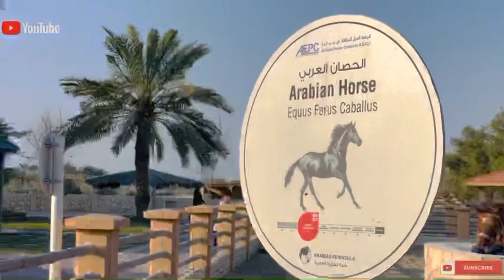A wildlife trip @bahrain ബഹറിനിലെ ഒരു മൃഗശാല 🥰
Al Areen Wildlife Park

Al Areen Wildlife Park (Arabic: محمية العرين; transliterated: Maḥmīyat al-ʿArīn) is a nature reserve and zoo, located in Sakhir, Bahrain. It is one of five other protected areas in the country and it is the only designated protected area on land, in the country.[1]

Al Areen Wildlife Park Artificial Pond.jpg
Artificial pond present in the park
Date opened
1976
Location
Sakhir, Bahrain
Coordinates
26°00′56″N 50°29′44″E
Land area
7 km sq
No. of species
50 (2017)
Annual visitors
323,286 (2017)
History and profile Edit

The park covers a total area of 7 km sq and was first established in 1976.[2] Species native to Bahrain, both plants and animals, as well as species originating from Africa, south Asia are present in the zoological park. In 2013, the park attracted 199,235 visitors to the park.[3][4]

As of 1999, the park was attached to the ministry of cabinet affairs and information.[5]

Directions in the park
Attractions Edit

The park features 100,000 planted flora and trees, & more than 45 species of animals, 82 species of birds and 25 species of flora.[6] Species that roam the nature reserve section of the park include the Arabian oryx, which is extinct in the wild, South African cheetah, lion, Savannah monitor, African rock python, Persian gazelle, springbok, African wild dog, Spotted hyena, saluki dogs,[7] impala, fallow deer, Chapman's zebra, Honey badger and desert hares.[8] Arabian and North African species such as the scimitar-horned oryx, addax (which is rare in the wild), dama gazelle, giraffes, Nubian ibex, wild goat, barbary sheep and Asiatic onager are also present.[9] The park also employs a captive breeding policy of endangered species.[10]

The Al Areen area covers a total area of 800 hectares, divided into two 400-hectares sections; one section dedicated to the public while the other section is a protected reserve, equipped with two surface reservoirs for flora and fauna.[11] The park has undergone multiple renovations in the previous decade, adding an aviary and an Arabian wild animals complex. A falcon stadium and petting zoo was opened in 2014 under the sponsorship of Viva Bahrain.[12]

Access Edit

The reserve is restricted, except for specialists, researchers, veterinarians and the animals’ keepers.[13] Entrance to the reserve area of the park is prohibited unless prior permission is obtained.[8] Public access to the park's animals is provided by tour-buses from the main entrance. The park itself is a 40-minute drive from Manama, connected by a highway,[14] and is located adjacent to Bahrain International Circuit.[1]

References Edit

^ a b "Towards a Bahrain National Report to the convention on Biological Diversity" (PDF). International Mountains Consultancy. Archived from the original (PDF) on 17 January 2013. Retrieved 26 June 2012.
^ (Date of establishment mentioned) (17 May 2007). "ABD750,000 for Al Areen renovation". Gulf Daily News. Archived from the original on 6 October 2014. Retrieved 28 June 2012.
^ "12/01/14". Retrieved 20 February 2015.
^ "Facelift for Al Areen". Gulf Daily News. 16 July 2011. Archived from the original on 6 October 2014. Retrieved 28 June 2012.
^ Joseph Casas, Mahmoud Solh and Hala Hafez (1999). The National Agricultural Research Systems in the West Asia and North Africa Region. ICARDA. p. 219. ISBN 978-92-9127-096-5. Retrieved 30 September 2014.
^ The Report: Bahrain 2011. Oxford Business Group. 2011. p. 10. ISBN 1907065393.
^ "Saluki dogs at Al Areen Park". Gulf Daily News. 18 July 2007. Archived from the original on 4 January 2015. Retrieved 28 June 2012.
^ a b "Al Areen Wildlife Park". Bahrain WaterPark. Archived from the original on 28 October 2014. Retrieved 26 June 2012.
^ "Al Areen Wildlife Park and Reserve". GoMideast. Archived from the original on 24 January 2013. Retrieved 26 June 2012.
^ World Directory of Environmental Organizations. Earthscan. 1996. p. 130. ISBN 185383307X.
^ Kannan, A. (2011). Global Environmental Governance and Desertification: A Study of Gulf Cooperation Council Countries. Concept. p. 272. ISBN 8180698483.
^ "Al Areen Wildlife Park showcases 'VIVA Traditional Garden'". bizbahrain. 15 June 2014. Retrieved 20 January 2020.
^ "About Al Areen - History".

Copyright—The vedios published on this channel Is under copyright law and should not be used/reproduced without the permission of creators Rasna / Sujithkumar

Iam Dr Rasna Sujith (BAMS) a wife &daughter..
I’m an Ayurvedic Doctor,currently working. I make YouTube vedios on Medical tips,advices,Dance, travel , music,lifestyle ,cooking etc.

The content published here is our own creativity..

Dr Rasna Sujith